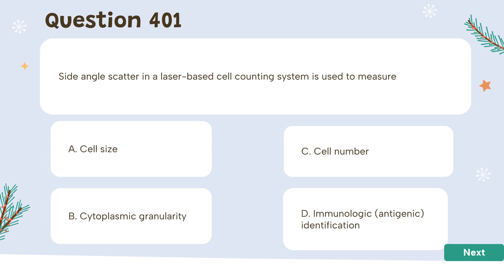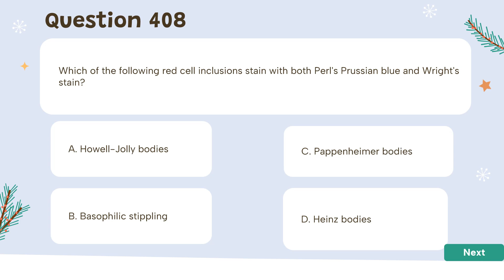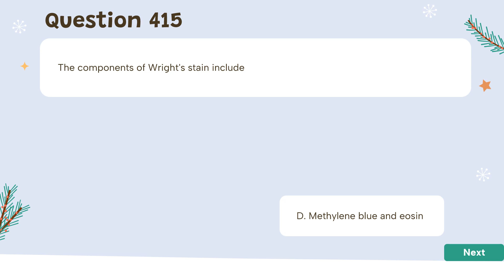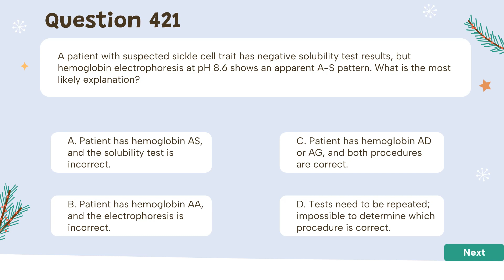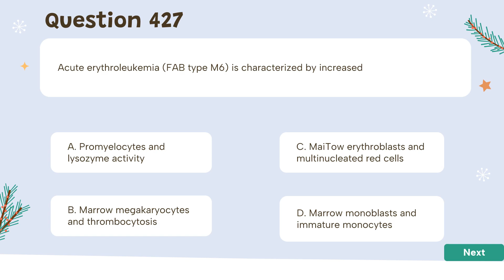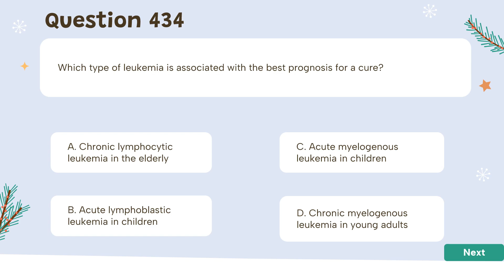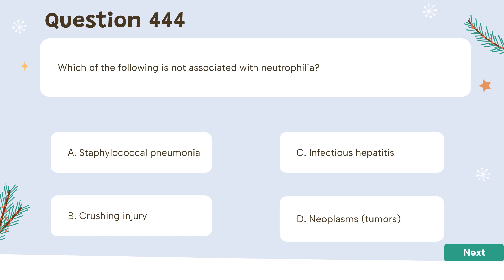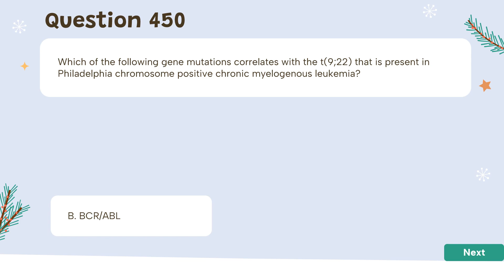ASCP | MLS | MLT | Hematology | Questions and Answers | part 9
👉ASCP Short Notes in Hematology

ASCP, INTERNATIONAL MEDICAL LABORATORY SCIENTIST, MLS, ASCPi, MLT